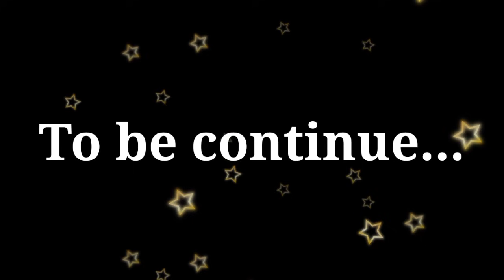POST MORTEM || EPISODE 11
A EPIC HORROR STORY.

STORY BY : KARNAJIT LAITONJAM

NARRATOR: PRABIL THONGAM

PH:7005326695